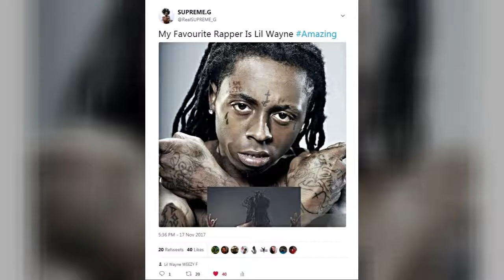Supreme.G Says His Favourite Rapper is Lil Wayne